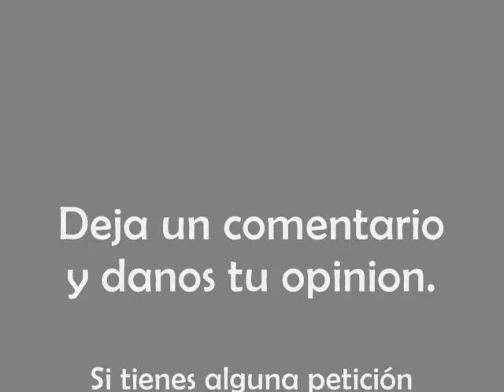Leonardo de Lozanne - ESPECIAL FOTOS.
Tercera recopilación de fotos de Leonardo, ahora con temas de sus cds de solista.
"Nieve En Nueva York", "Yo No Soy Yo", "Tornasol", "Mujer De Los 80's", "¿De Dónde Eres?".